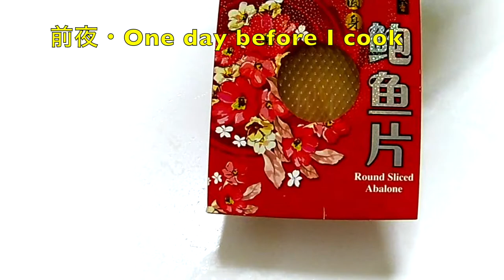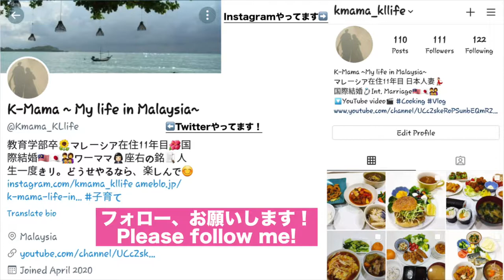豪華絢爛！中華風おせち、盆菜の作り方! Prosperity treasure bowl, Poon choi ~2021Ver.~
簡単！絶品の中華風のおせち、盆菜を作りました。
をご覧ください！

Gong Xi Fat Chai!

I made a Prosperity treasure bowl, Poon choi

[Twitter] - My Malaysia life  (In Japanese)